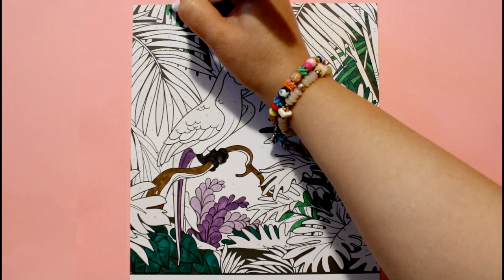Color by number ,Brain Game book , free stress ,video with music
Brain games book for adults// Color by namber books for adults Relaxation and stress Relief .
-Stress free with coloring .
-Beautiful Flowers, Animals, Images ,Birds End more .